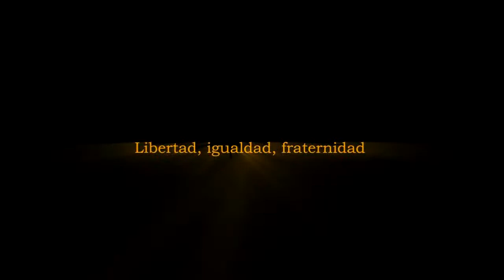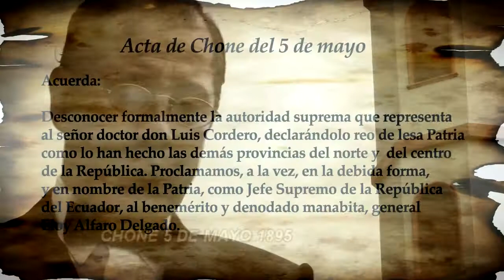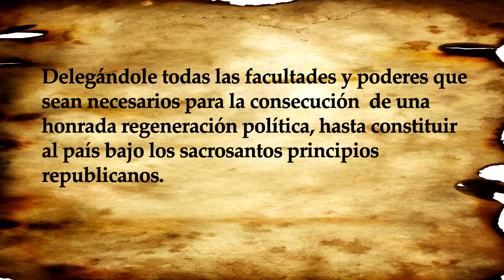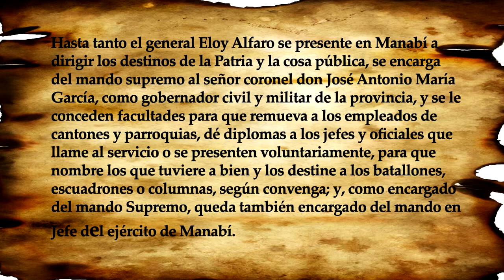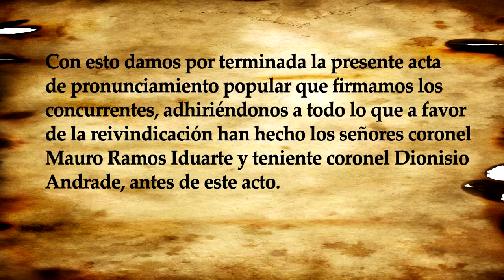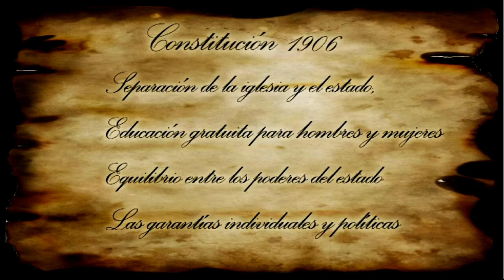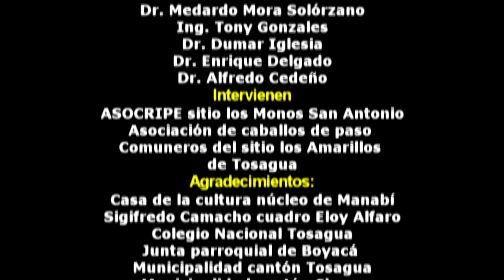DOCUMENTAL ALFARO 100 AÑOS DESPÚS